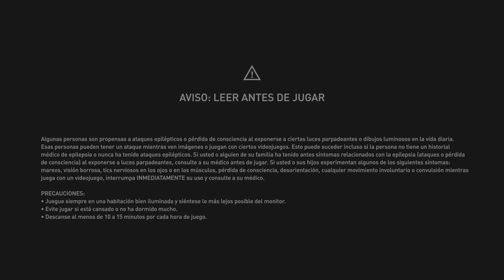Cevecha y despelote